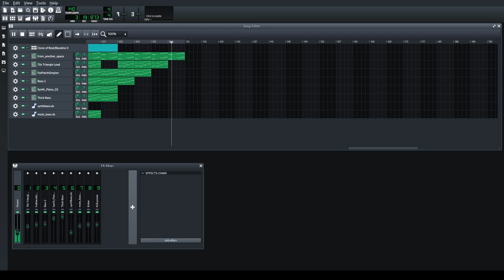The hamster and the angle grinder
no angle grinders were harmed in the making of this video